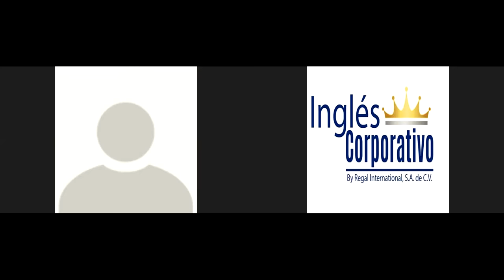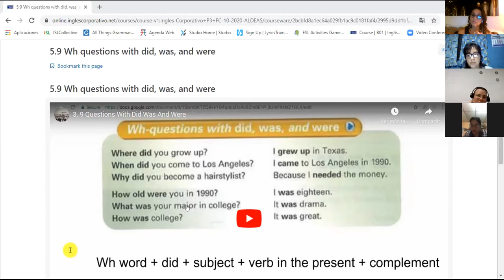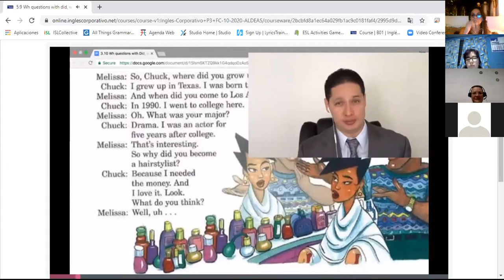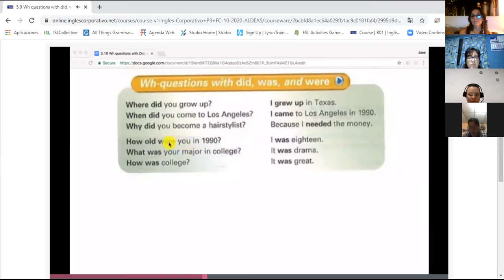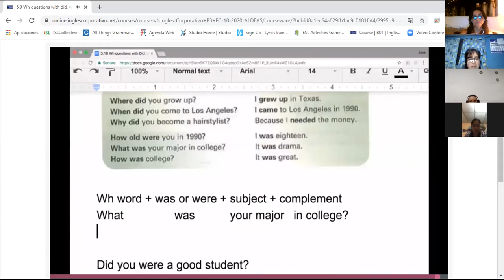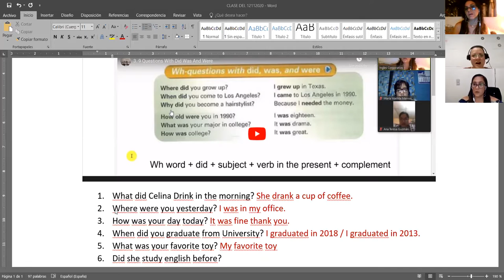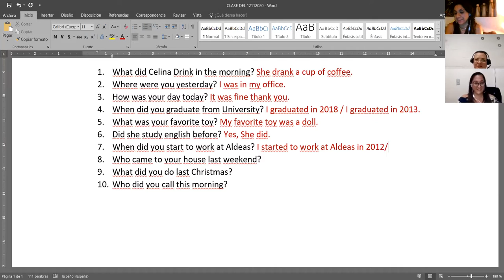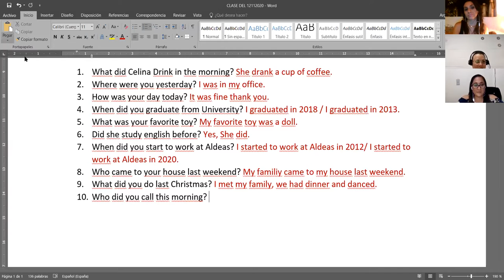Ingles Corporativo-simple past review